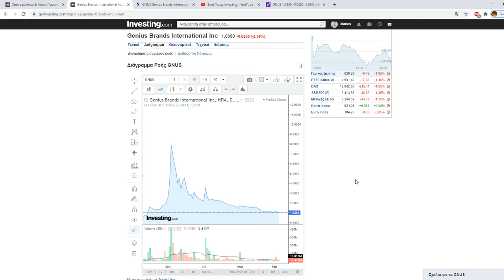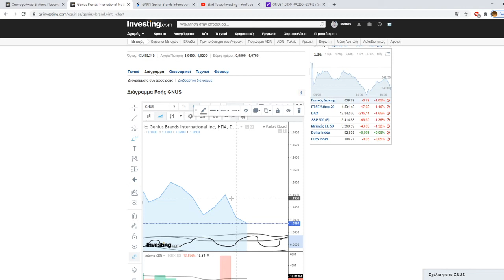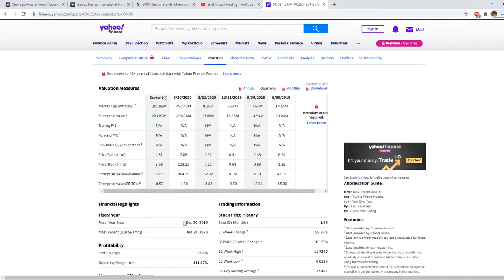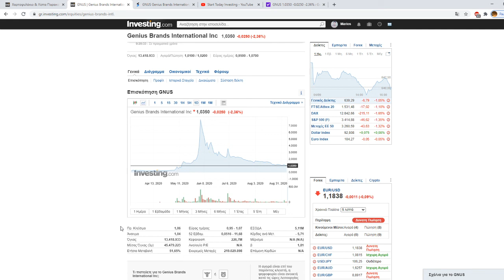Genius Brands International Inc Where The Price Will Be Next Week??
this is my opinion about this company

hello and welcome to my channel first i want to tell im not FINANCIAL ADVISOR all that i tell you is from research i have done from each company i do not tell anyone to buy what i give you all of this is personal opinion and appreciation  thank you very much

You hear here first about interesting Stocks on the Stock Market, Investing Opportunities, Stock Crash or Bull Markets.
(pleasei like the video  if you have any question   write here and I will answer you)